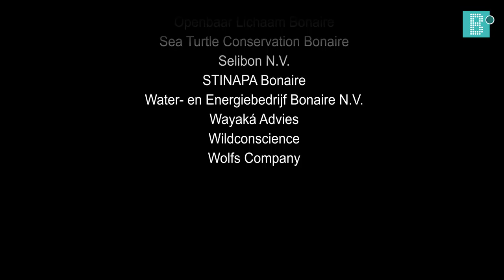Nos ta biba di naturalesa TV - Krea un kurá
Creating a green garden is not so easy on Bonaire. This episode of Nos ta biba di naturalesa will show you some tips and tricks. Julianka is visiting Manuel's Bonaire Botanical Garden and the Botanische tuin Tera Bara. Quirijn will tell you how to make good compost. Bonaire is a beautiful island with unique landscapes and magnificent nature reserves with a wide diversity of flora and fauna. To preserve this nature, protection and management is essential. In this series of 10 episodes, we proudly present the ins and outs about diverse nature projects. We visited the most beautiful locations and kunuku's. This program is made in cooperation with Peter Montanus and Nos ta biba di naturalesa and hosted by Julianka Clarenda. Be dedicated, b-onair! Watch Telbo 61and online b-onair.com and YouTube B-onair.